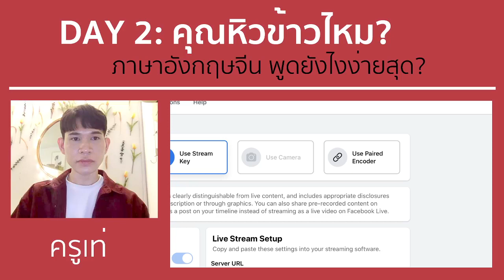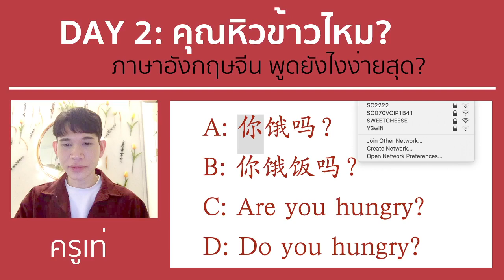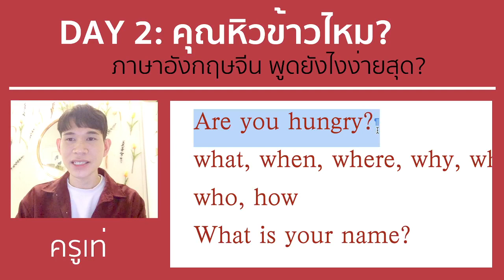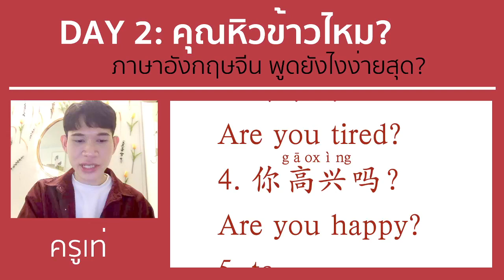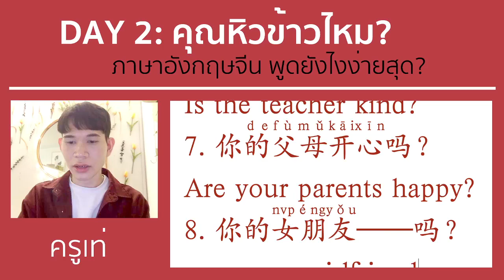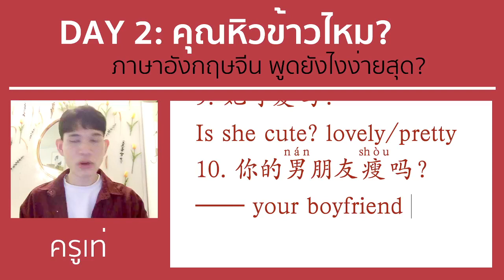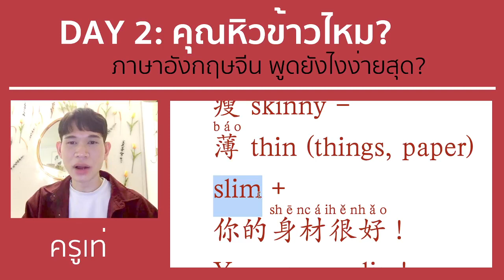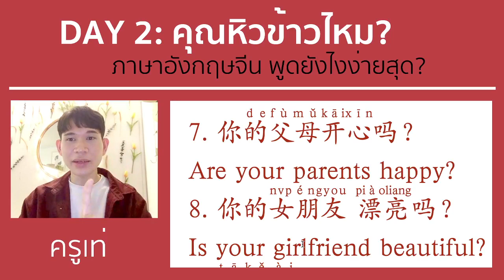ทางลัดพูดอังกฤษจีน ควบ 2 ภาษาได้ใน 7 วัน | Day 2 : คุณหิวข้าวไหม?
ปรึกษาและติดตามครูเท่อย่างใกล้ชิดได้ที่